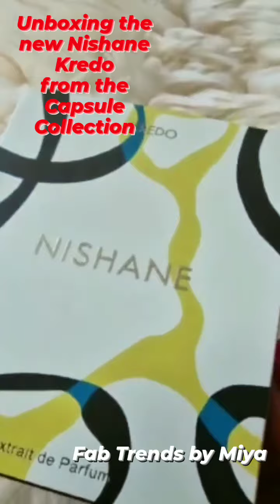NEW NISHANE KREDO UNBOXING From The capsulecollection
Hi guys,
just wanted to share with you the NEW NISHANE KREDO UNBOXING From The Newly Launched Capsule Collection. This collection has 4 fragrances all of which I have samples of and I will be sharing my thoughts on them soon. Hope you are having a lovely Sunday.

Miya ❤️